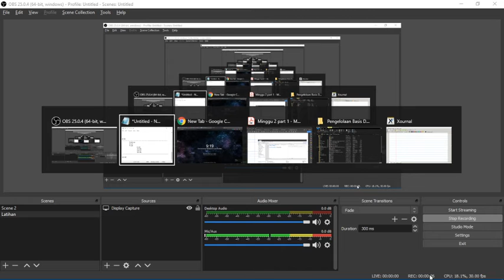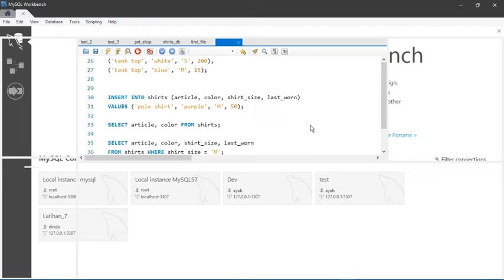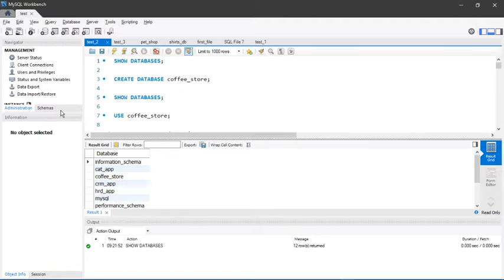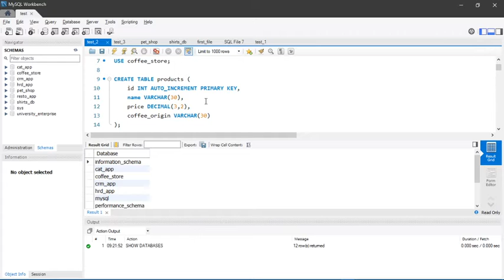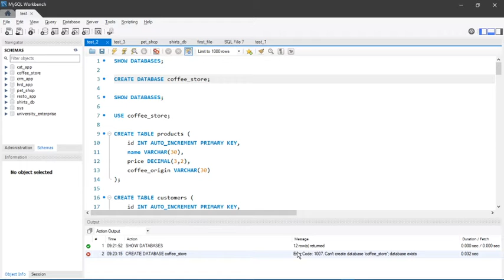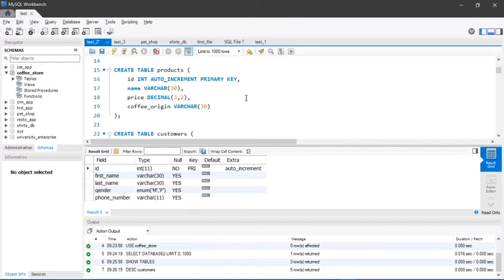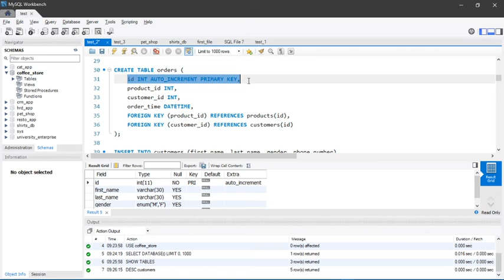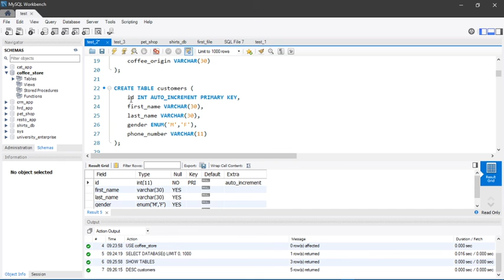PBD M7 P5